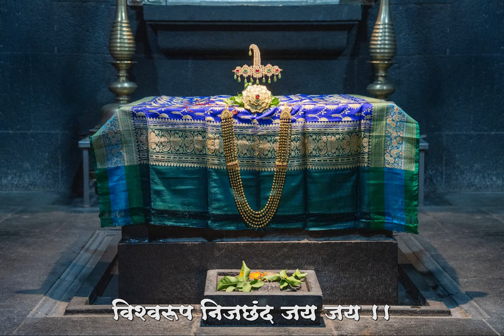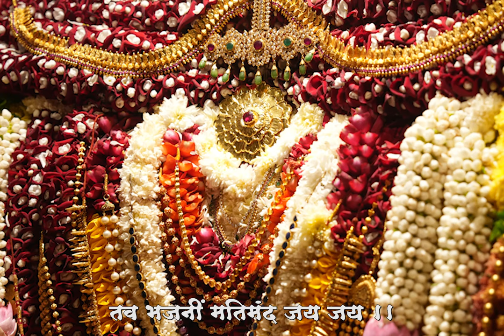मायाधृत चरणारविंद जय जय | Mayadhruta Charanaravind Jaya Jaya by Shri Martand Manik Prabhu Maharaj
मायाधृत चरणारविंद जय जय | Mayadhruta Charanaravind Jaya Jaya by Shri Sadguru Martand Manik Prabhu Maharaj
Sung by Chaitanyaraj Prabhu
Chorus: Ajay Sugaonkar, Dinesh Kulkarni, Manik Kulkarni
Harmonium: Ajay Sugankar
Rhythm: Omprakash Salaskar
Sitar: Aniket Ghivalikar
Flute: Rohit Wankar
Jhaanz: Chaitanyaraj Prabhu
Video: Chidghan Prabhu
Mixed and Mastered by Kamlesh Sharma
Recorded by Chijjwal Prabhu at Siddhachal Studio, Maniknagar